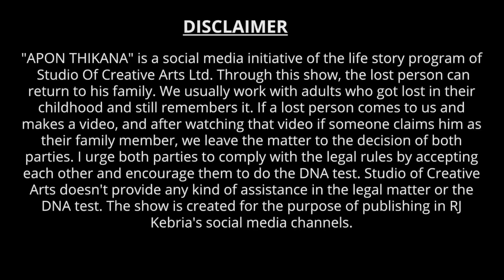সম্পত্তির লোভে মামা র কাণ্ড !Apan Thikana: 313 I Shawkat I Studio of Creative Arts Ltd I